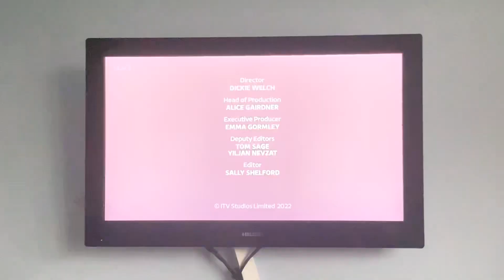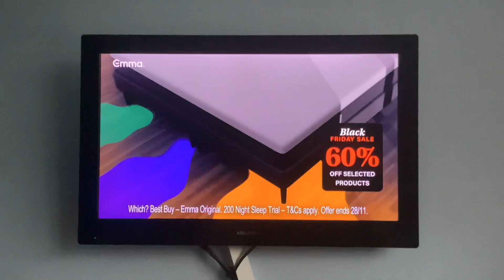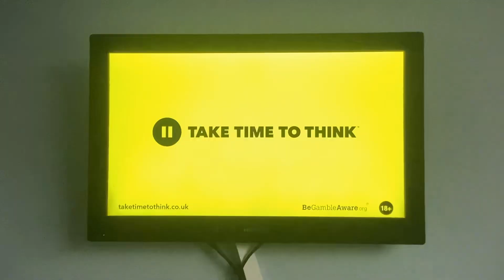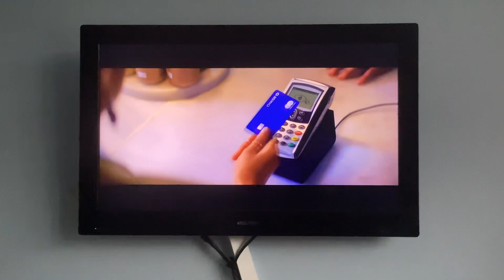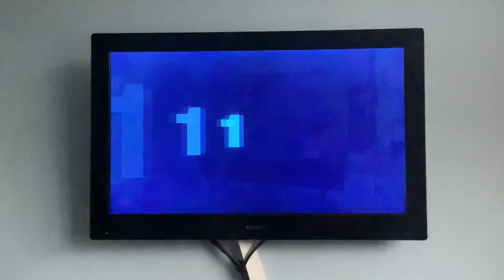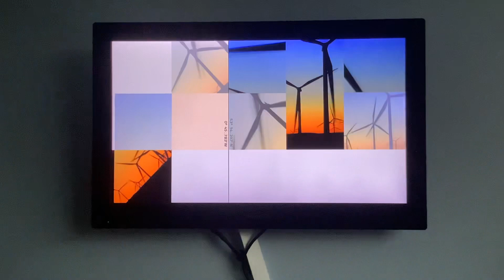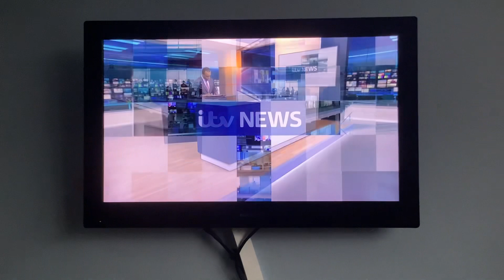ITV 1 Granada Adverts | Thu 17|11|2022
End of Loose Women
Freemans Loose Women
ITV Dinnertime (Lunchtime) News Preview
ITV 1 Break Bumper
Lidl
Smyths Toys
JD Williams
Gala Bingo
Kitchen Magic
Snug
ITV 1 Train Station Ident
Start of ITV Dinnertime (Lunchtime) News With Gamal Fahnbulleh